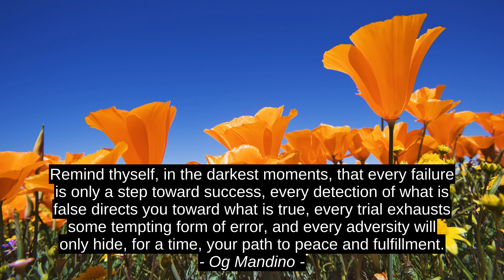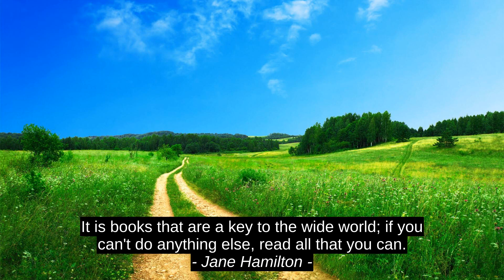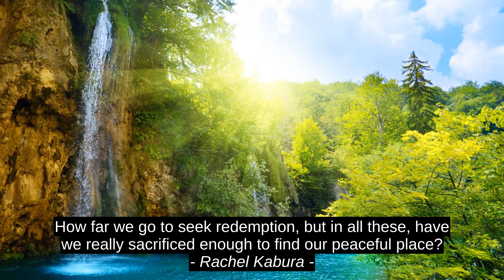Allen Weinsten Mai Bune 8 Citate De Inspiratie